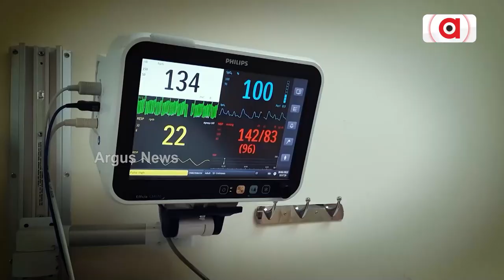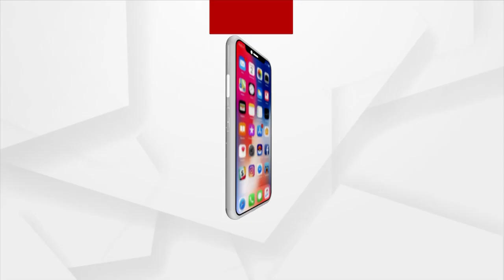Man Abandoned By Family Gets Shelter From Friend